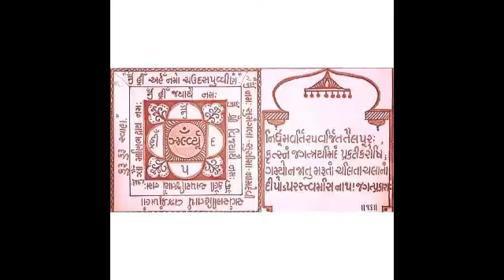Bhaktamar Healing by Shloka 16|| 27 Times || : Heal Fire with Curing of Acidity and Fear of Enemy,